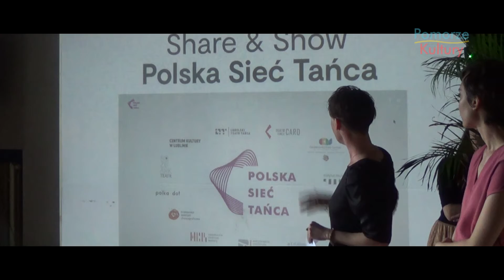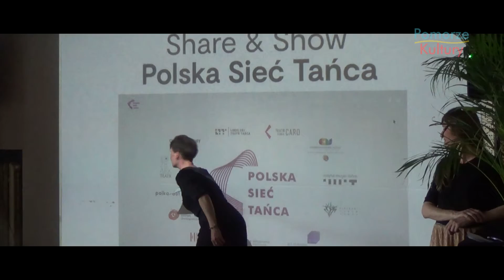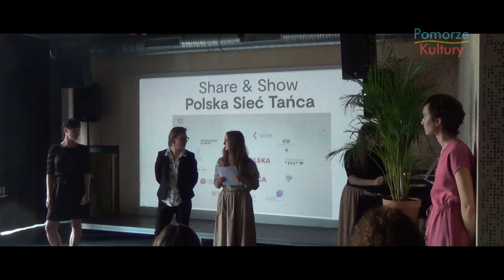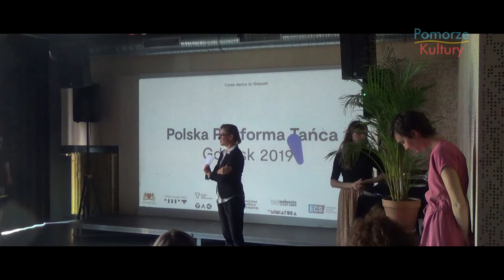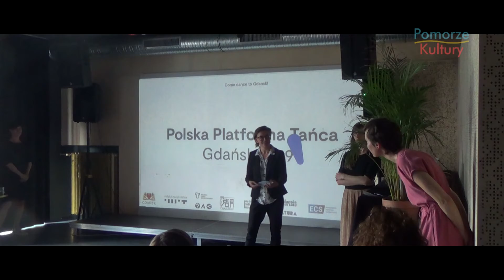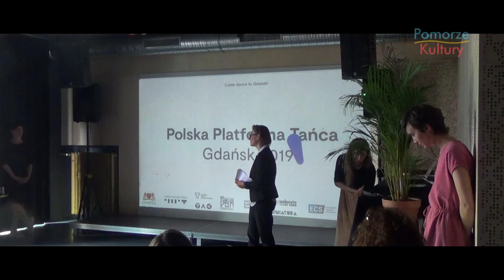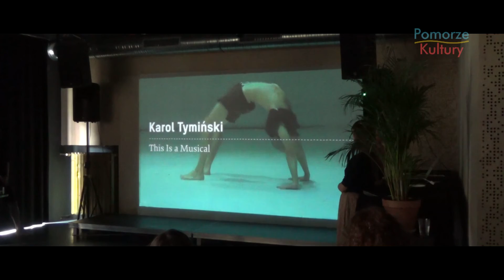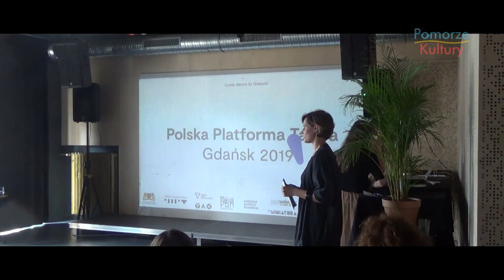Prezentacja na otwarcie Fundacji Polka dot @ Ziemia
10/5/18

Fundacja Polka dot to: Kasia Chmielewska, Katarzyna Pastuszak, Katarzyna Ustowska, Ula Zerek oraz Tatiana Kamieniecka i Anna Steller

Założycielki o Fundacji:

Stworzyłyśmy Polkę dot z potrzeby połączenia sił, innowatorskiego myślenia oraz działania w kulturze i sztuce. Jesteśmy niezależnymi artystkami i kreatorkami. Łączy nas taniec i łączy nas Gdańsk. Chcemy uruchamiać przestrzeń wymiany twórczej pomiędzy tańcem, a innymi obszarami życia. Czerpiąc z naszych dotychczasowych doświadczeń i potencjału, proponujemy nową jakość obecności tańca w sferze sztuki, życia społecznego oraz na styku kultury z biznesem. Nasze działania artystyczne i edukacyjne pozwolą na budowanie mocnych relacji w społecznościach oraz rozwijanie partnerstwa artystów z instytucjami kultury i organizacjami, dla których taniec może być językiem przyszłości.

Projekty prowadzone przez Fundację Polka dot:
- Polska Platforma Tańca w Gdańsku w 2019 roku, wydarzenie organizowane przez Instytut Muzyki i Tańca, w partnerstwie z Teatrem Wybrzeże, Teatrem Szekspirowskim, Operą Bałtycką, Miejskim Teatrem Miniatura, Europejskim Centrum Solidarności, Instytutem Kultury Miejskiej, Klubem Żak
- Międzynarodowy projekt choreograficzny “Serce Fabryki” we współpracy z Instytutem Adama Mickiewicza, Europejskim Centrum Solidarności oraz Tabacka Kulturfabrik (Słowacja) Prace nad spektaklem odbywać się będą w ECS w Gdańsku, premiera 14 września 2018 w Koszycach.
Projekt “Serce Fabryki” jest częścią koordynowanego przez Instytut Adama Mickiewicza międzynarodowego programu kulturalnego POLSKA 100, realizowanego w ramach Programu Wieloletniego NIEPODLEGŁA na lata 2017–2021.
Program POLSKA 100 prezentuje najważniejsze osiągnięcia polskiej kultury ostatnich stu lat, które nadal inspirują twórców i odbiorców na całym świecie.
Sfinansowano ze środków MKiDN w ramach Programu Wieloletniego NIEPODLEGŁA na lata 2017–2021.